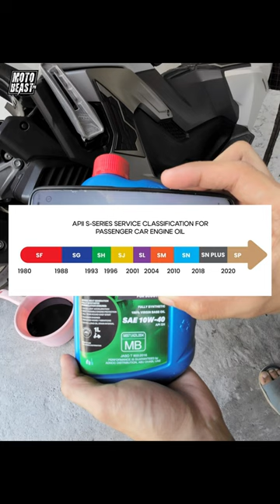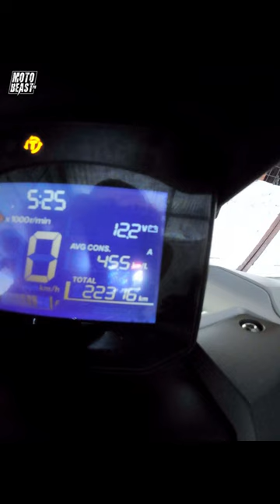ADV 160 | Adnoc SPX4N Engine Oil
Honda ADV 160 | Adnoc SPX4N Engine Oil